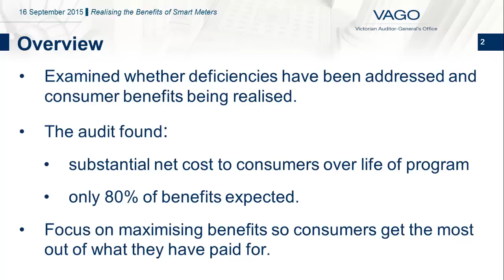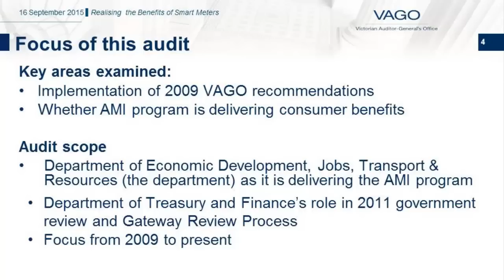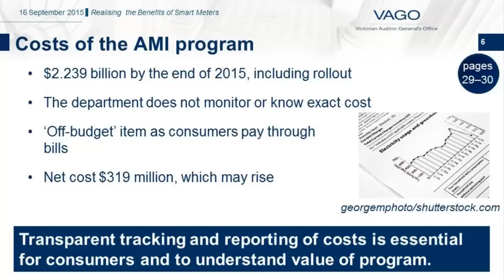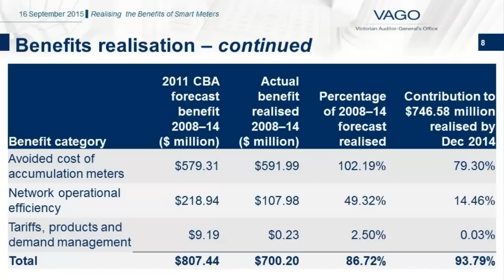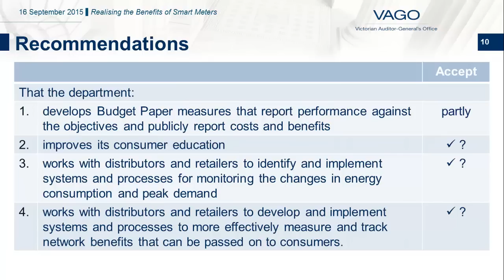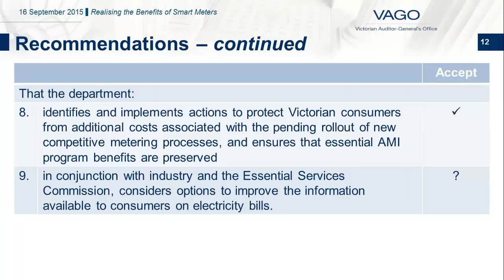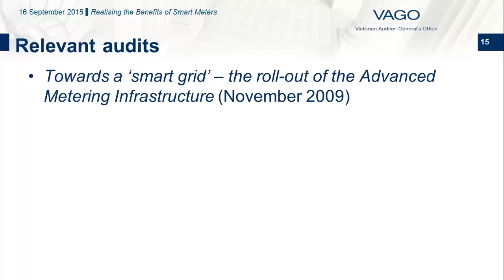Realising the Benefits of Smart Meters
Victorian Auditor-General's Report on  Realising the Benefits of Smart Meters, tabled 16 September 2015.  This audit examined the extent to which deficiencies in the Advanced Metering Infrastructure program have been addressed and whether benefits for consumers are being realised.